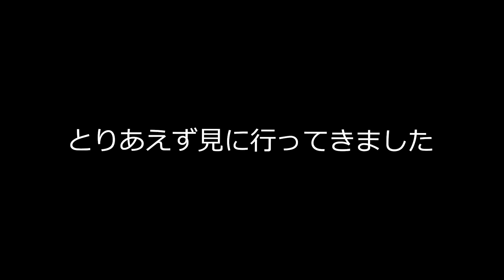おじいちゃん眉ができてしまったハムスター（♀）ｗ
ジャンガリアンの別名はウィンターホワイト！

2021年度ココ＆ナッツ CHANNELカレンダーの予約販売はこちらから

【ANISTAR総合サイトカテゴリ】（アマゾンペイが使えます）

 ココ＆ナッツ ゆるハム絵文字

lang=ja&ref=lsh_stickerDetail

★時透 無一郎に里子へ行った子達の近況報告任務をお願いしたらｷﾚられたw【鬼滅の刃】

★恵方巻きにブチ切れるハムスターw

★初めての部屋んぽで予期せぬハプニングの連続

★はじめてカオナシを見た時のチワワの反応w‪Reaction when my dog first saw the "KAONASHi"

★一緒に行けなかった事にショックを隠しきれないチワワ～モニタリング～He is depressed because he can not go together

★私のお風呂を覗きにくるチワワに一緒に入るか聞いてみたらまさかのハプニングにww

★マッサージ強にしたらチワワがキレたw